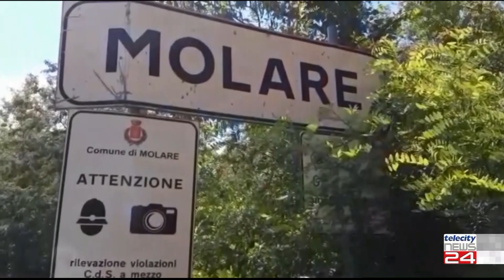26/06/23 - I bagnanti dei torrenti ignorano i divieti per la PSA. I dubbi del sindaco di Molare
26/06/23 - I bagnanti dei torrenti ignorano i divieti per la PSA. I dubbi del sindaco di Molare